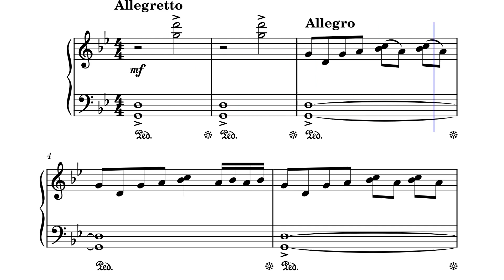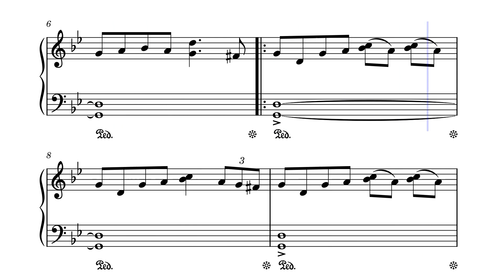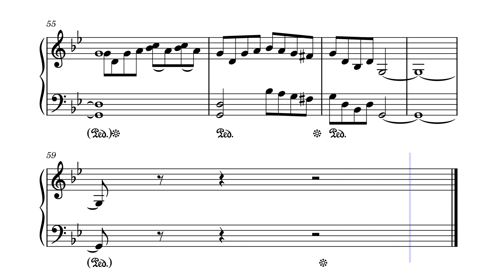Аист на крыше – Д. Тухманов